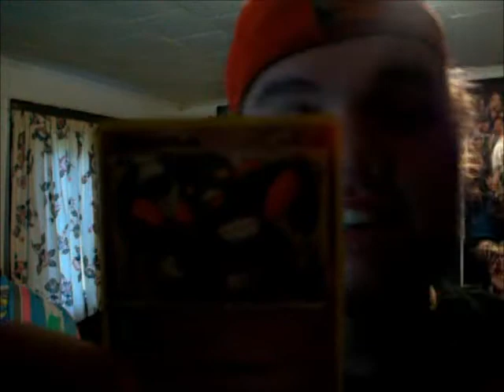Gangsta Croagunk Card ?!?!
Gangtsa Croagunk Pokemon Card XD